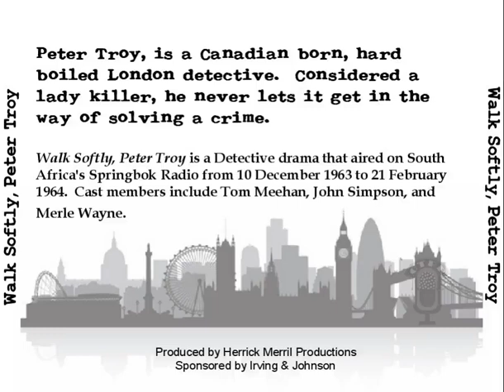Walk Softly, Peter Troy 64-07-14 ep32 The Lives of a Bengal Dancer